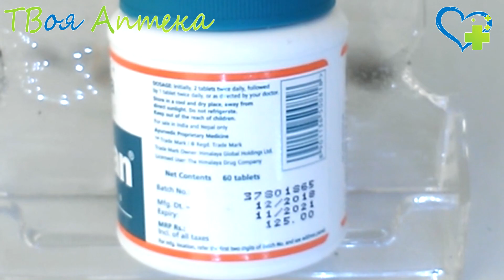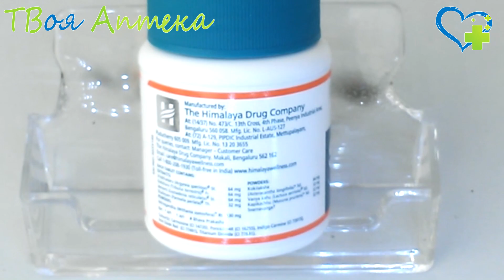Спеман (Speman) HIMALAYA (ХИМАЛАЯ) показания, описание, отзывы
Спеман (Speman) Химала, 60 таб
Спеман повышает сперматогенез путем улучшения функционирования тестикулярных везикул, а также повышения функции придатка яичкаСпеман повышает сперматогенез путем улучшения функционирования тестикулярных везикул, а также повышения функции придатка яичка. Препарат увеличивает количество сперматозоидов, а также повышает качество последних путем увеличения количества базофильных клеток, продуцирующих ЛГ и ФСГ. Спеман оказывает антисептическое, противовоспалительное, спазмолитическое и мочегонное действие, что особенно важно при лечении гипертрофии предстательной железы.

Действие препарата
Действие Спемана проявляется в стимуляции сперматогенеза, увеличении количества сперматозоидов, улучшении их морфологической структуры, повышении подвижности сперматозоидов и вязкости спермы. Препарат устраняет застойные явления в гипертрофированной предстательной железе, уменьшает ее размеры, способствует полному опорожнению мочевого пузыря, таким образом уменьшая количество мочеиспусканий у пациентов, особенно в ночное время.
Фармакокинетика. Действие препарата является совокупным действием всех его компонентов, поэтому проведение кинетических исследований невозможно; совокупность действия компонентов не может быть отслежена с помощью маркеров или биоисследований. По этой же причине нельзя определить и метаболиты препарата.

Состав
Спеман — комбинированный аюрведический растительный препарат, действие которого обусловлено свойствами его компонентов.

Ятрышник мужской действует как афродизиак и используется при нарушениях, характеризующихся половой слабостью.
Астерканта длиннолистая — горечь, диуретик, афродизиак.
Латук дикий — средство, обладающее слабым седативным, диуретическим и отхаркивающим эффектом.
Долихос жгучий — эффективное средство для профилактики олигоспермии, действует как тонизирующее средство и способствует профилактике бесплодия у мужчин и женщин.
Золотая мозаика действует как омолаживающее и тонизирующее средство, улучшает память, аппетит. Применяется в комплексном лечении сперматореи и половой слабости.
Аргирея ветвистая используется как афродизиак, диуретик, средство для лечения гонореи и нарушений нервной системы. Действует как тонизирующее, анаболическое и андрогенное средство.
Якорцы стелющиеся — общетонизирующее средство, повышает иммунитет организма к инфекционным заболеваниям.
Лептадения сетчатая оказывает стимулирующее, тонизирующее и противовоспалительное действие.
Пармелия жемчужная — горечь, легкое седативное средство. Используется для лечения аменореи.

❤️ Внимание!